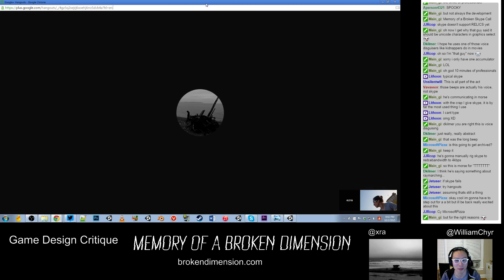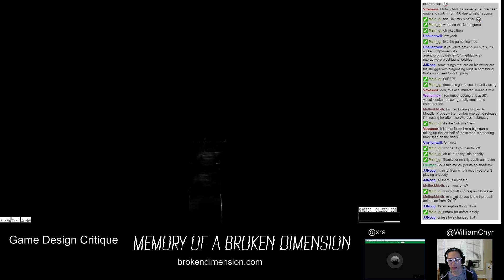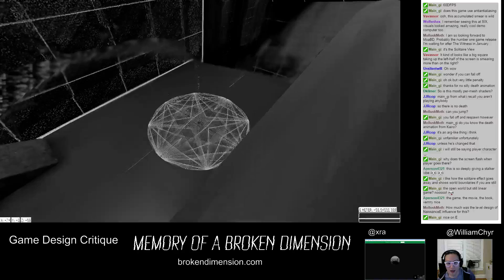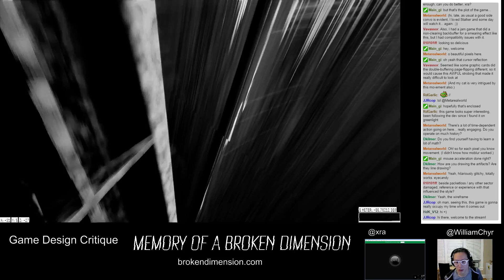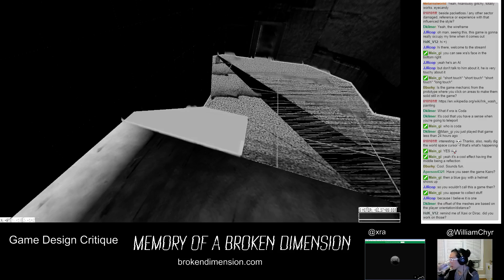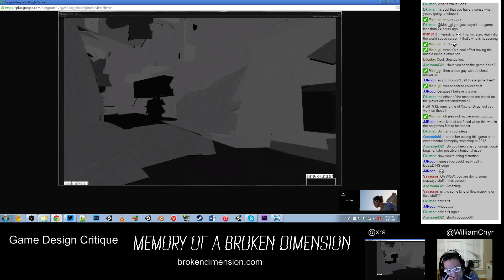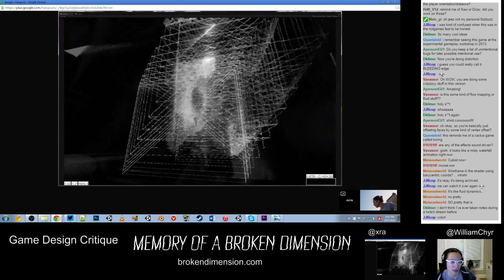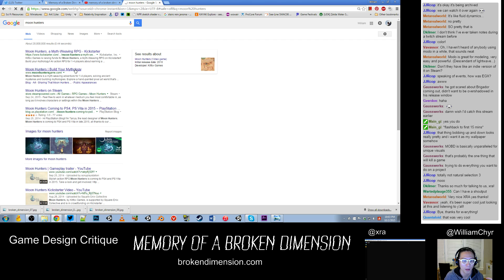Game Design Critique #13 - Memory of a Broken Dimension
Talking to @xra about Memory of a Broken Dimension and shaders!